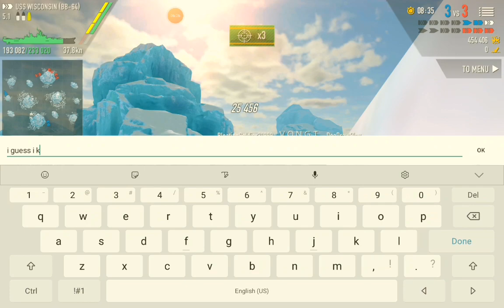Battle of Warships: USS Wisconsin First Impressions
This Ship Is Better than I Thought 🤩

Stay safe, stay healthy, stay watching my video 😁